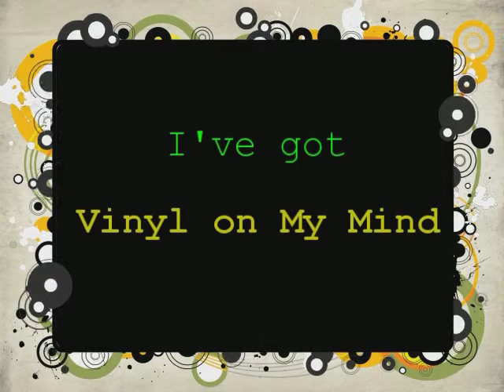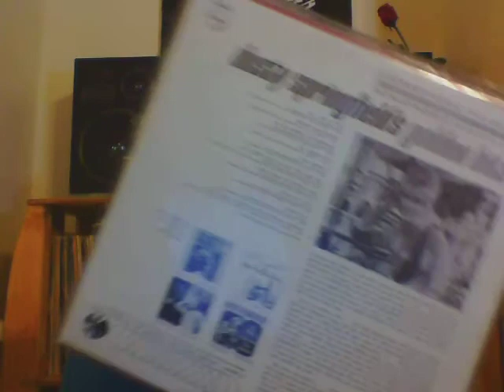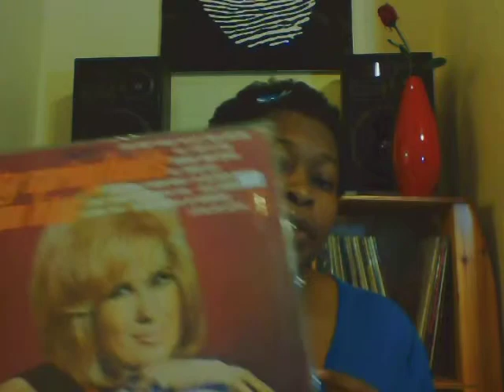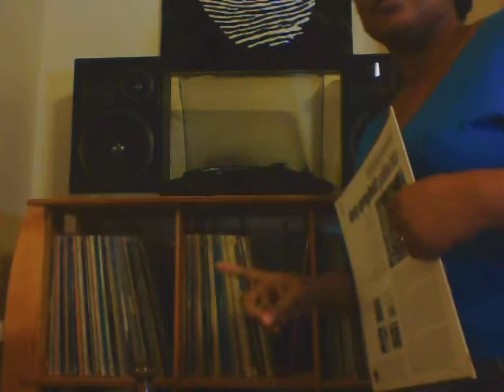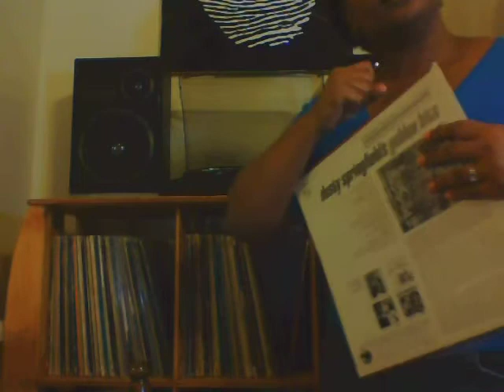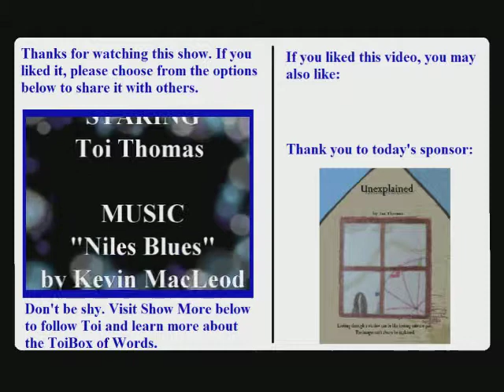Dusty Springfield’s Golden Hits - Vinyl on My Mind: Season One: Episode Two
Vinyl on My Mind: episode 2, season 1 by Toi Thomas
Dusty Springfield’s Golden Hits
Sample a song from this album at Spotify: Wishin’ and Hopin’